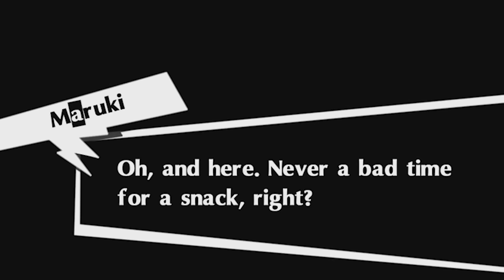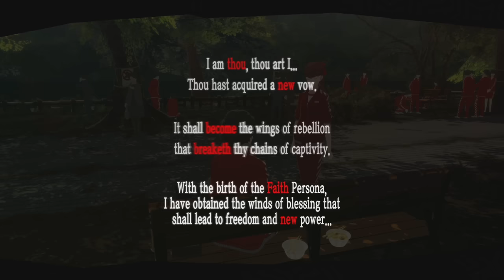I Have a Brick. And I Will Beat Persona 5 Royal. The Full Madarame Arc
Welcome back to Persona 5: Royal. The target is Ichiryusai Madarame. We have a brick on our side. The game is getting way too anime and I am in increasing distress